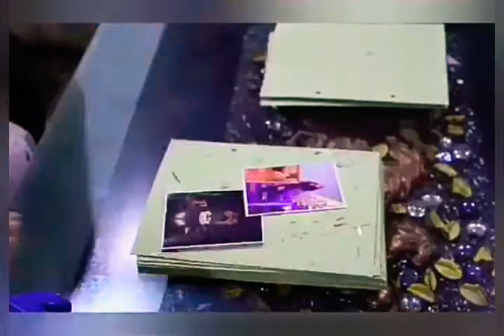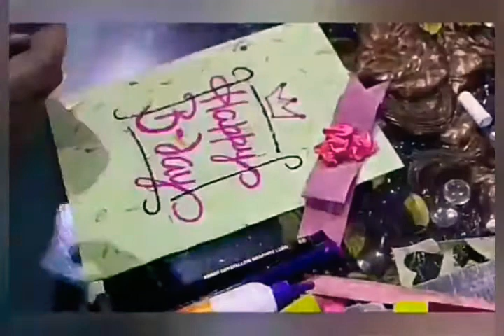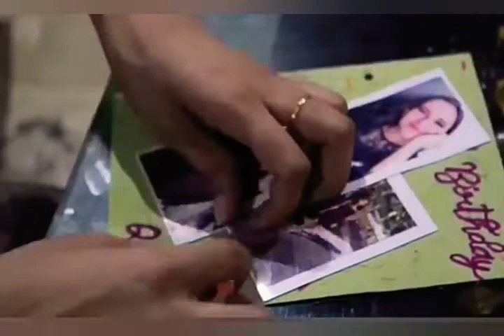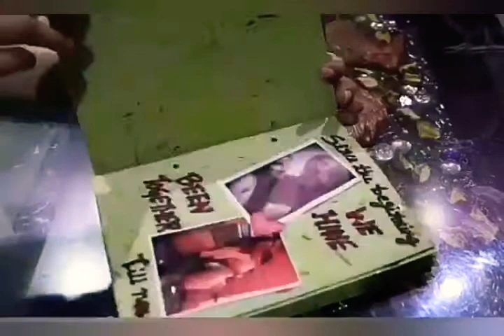DIY Birthday Album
We have made a DIY Birthday album which you can gift to your kith and kins with the use of basic stationery items to re-live all the beautiful memories that you have spent together.
So enjoy the Tutorial😄😊👍